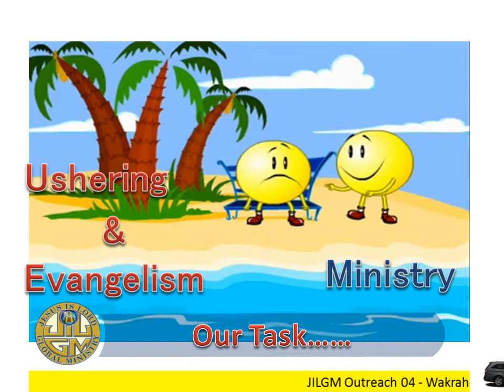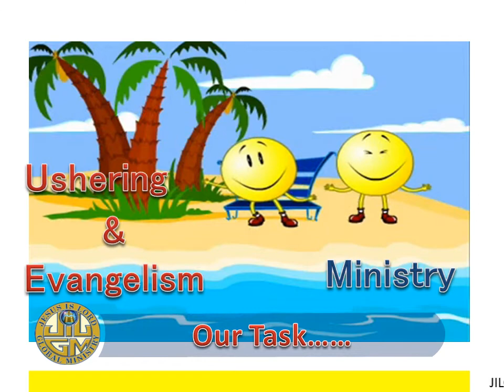JILGM Ushering & Evanglism Ministry Task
JILGM Qatar - STAND as ONE, UNITED for the LOST.

Encourage one another, reach out, and heal the wounded.